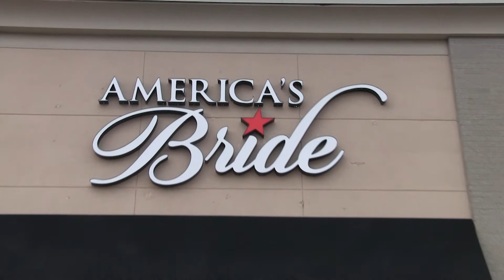Americas Bride - Grand Rapids, MI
At our award-winning bridal salon, each bride is given personalized service as she enjoys her gown shopping experience. She can model her choices on our large runway full of mirrors as her friends and family encourage her from our white leather limo couch. Our gowns are not only beautiful, but affordable, as we keep quality, beauty, and value in mind when selecting gowns to display in our store. Come have a one-of-a-kind experience—and try on something beautiful at America’s Bride. Bridal accessories, bridesmaid dresses, and tuxes/suits also available.